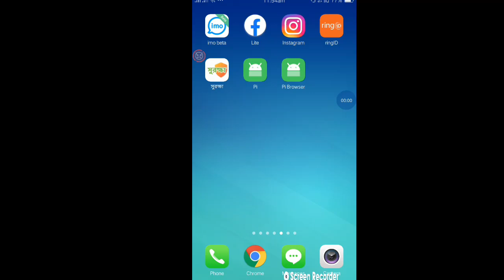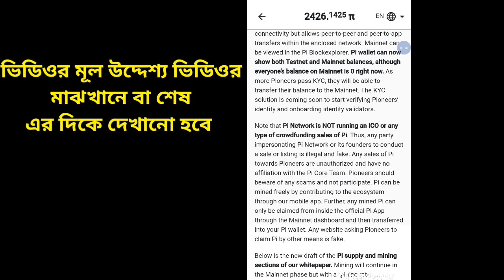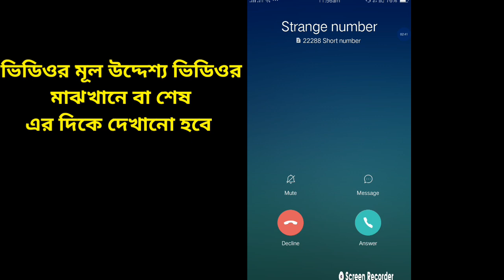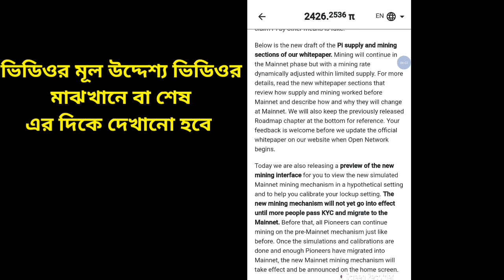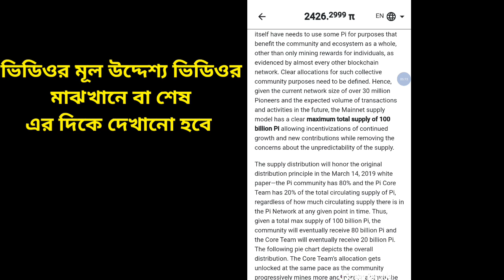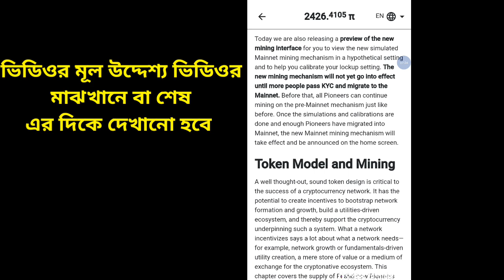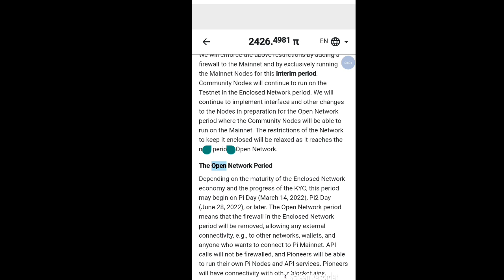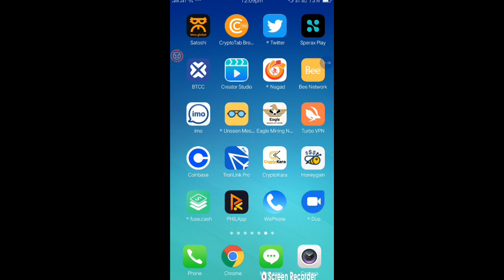PI NETWORK GOOD NEWS 🔥 | 1Pi = 100$ 💯 | Pi Network Listed on Binance | কবে শুরু করা হবে পাই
How To Reset Pi Network App Password | Recover pi network password complete explained | Bangla

Is Pi Network Scam or Legit? পাই নেটওয়ার্ক থেকে খুবই গুরুত্বপূর্ণ নোটিশ I এখনই সাবধান হোন I PI Net

নতুন করে আবারো KYC VERIFIED আপডেট এসেছিল | HOW TO COMPLETE KYC IN PI NETWORK | PI NETWORK

👉Reffer code 👉 saidul267

এই অ্যাপে নিজে রেজিষ্ট্রেশন করে নিজের ডিজিটাল মুদ্রা/কারেন্সি নিজেই জমাবেন। Pi Network মূল মার্কেটে যখন আসবে তখন ডলারের বিপরীতে এটার মূল্য নির্ধারিত হবে। তখন আপনার জমানো ডিজিটাল মুদ্রা বা কারেন্সি সেই রেটে বিক্রি করবেন বা করতে পারবেন। এই কারেন্সি দিয়ে চাইলে ট্রেডও করতে পারবেন অথবা এই কয়েন ডলারে কনভার্ট করে অনলাইনে কেনাকাটা করতে পারবেন Amazon, AliExpress, E-bay এর মত আরো বিভিন্ন ই-কমার্স সাইটে৷ অথবা চাইলে দাম বাড়ার জন্য অপেক্ষা করে রেখেও দিতে পারেন। ব্যাপারটা একদম সিম্পল। পরিশ্রম আপনার, উপার্জনও আপনার।

pi network kyc verification, pi network kyc verification bangla, pi network kyc bangla, pi network, pi network kyc verification, pi network new update

pi network scam or legit,pi network honest review in bangla,what is pi network bangla,pi coin bangla,free mining bangla,pi network update bangla,btc news bangla,bitcoin invest bangla,crypto currency bangla,bitcoin analysis bangla,bitcoin price bangla,bitcoin news bangla,binance trading bangla,bitcoin trading bangla,trading tricks bangla,how to earn bitcoin bangla,bitcoin bangla

pi network price,pi network listed,pi network today new update,pi network kya hai,pi network launch kab hoga,pi network listing in binance,pi network update,pi coin price,pi network withdrawal,pi network,pi network vietnam,cryptonomics,only earning trick
pi network launch date 2021, pi network launch date in india, pi network launch date 2022, pi network, pi network price, pi network new update